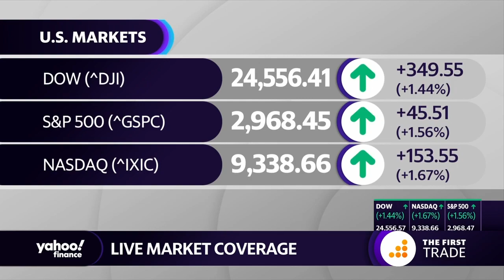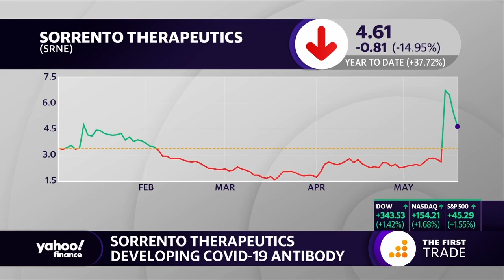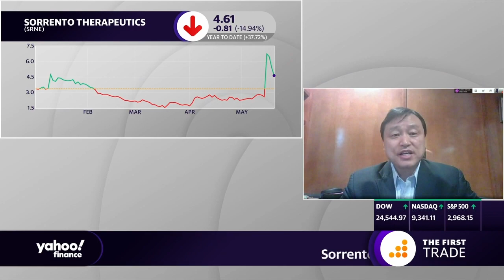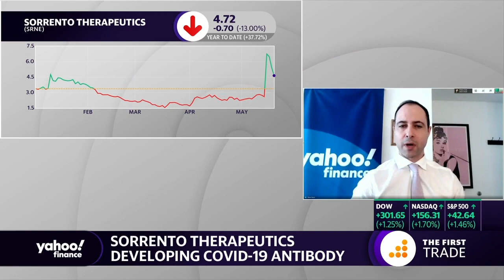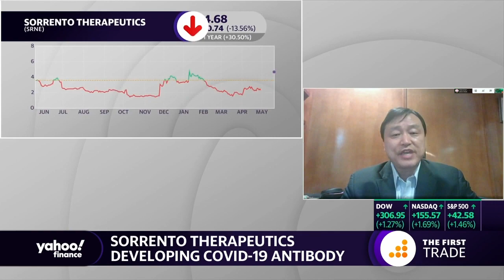Sorrento Therapeutics CEO discusses new antibody test to detect COVID-19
Yahoo Finance’s Alexis Christoforous and Brian Sozzi speak with Sorrento Therapeutics Founder & CEO Dr. Henry Ji about the company’s experimental antibody STI-1499